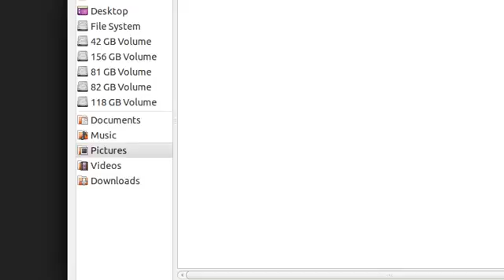John Constable's paintings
Some of  them